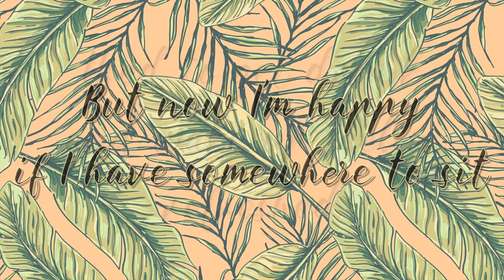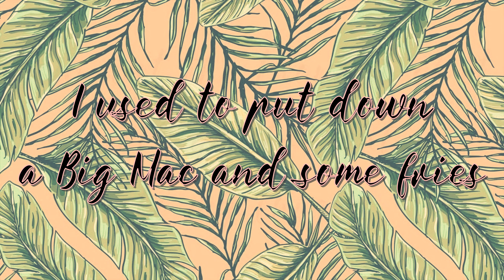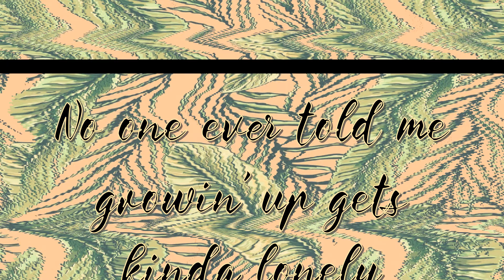Sasha Alex Sloan/Adult/Lyrics